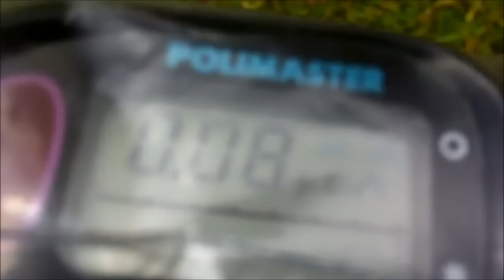仙台市の、ある公園の芝生 A park in Sendai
放射能対策に真剣に取り組まない自治体は衰退します。人口が流出します。仙台市にもかなりまだら模様があります。仙台市独自の発表は相当信用できますのでご自分で確認ください。かなりの確率で東京中心部よりも安全です。日本中どこに逃げても内部被ばくの呪縛からは逃れられないことを肝に銘じてください。たとえば関西に行っても、毎日外食してたら意味ないです。